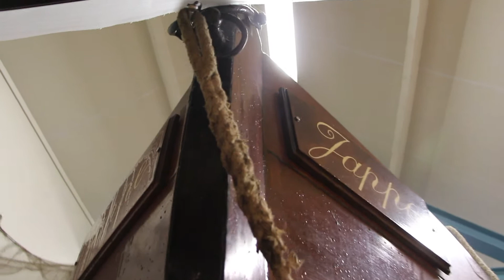TC Tubantia: berkelzomp De Jappe weer op winterstalling